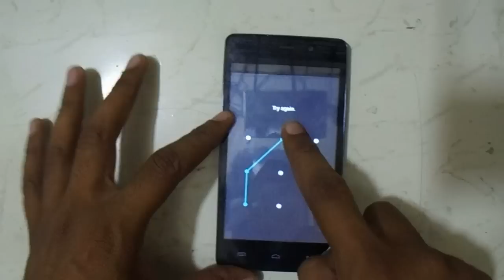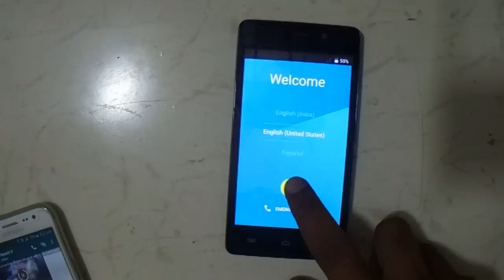Micromax Q372 Unite 3 Hard Reset And Pattern Reset Eazy Youtube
Micromax Q372 Unite 3   How To Micromax Q372 Unite 3    pattern lock
How To Micromax Q372 Unite 3 pattern unlock
How To Micromax Q372 Unite 3 pattern reset
How To Micromax Q372 Unite 3 phone lock
How To Micromax Q372 Unite 3 phone reset
How To Micromax Q372 Unite 3 format
How To Micromax Q372 Unite 3 hang on logo done
How To Micromax Q372 Unite 3 sim lock
How To Micromax Q372 Unite 3 screen lock
How To Micromax Q372 Unite 3 screen unlock
How To Micromax Q372 Unite 3 pin lock
How To Micromax Q372 Unite 3 stuck on logo done
How To Micromax Q372 Unite 3 user name pasword id problem
download pattern unlock Micromax Q372 Unite 3
draw pattern to unlock
forgot unlock pattern Micromax Q372 Unite 3
how i unlock pattern lock Micromax Q372 Unite 3
how pattern lock unlock Micromax Q372 Unite 3
how to pattern lock unlock Micromax Q372 Unite 3
how to pattern unlock Micromax Q372 Unite 3
how to unlock a forgotten pattern lock Micromax Q372 Unite 3
how to unlock a pattern Micromax Q372 Unite 3
how to unlock a pattern lock Micromax Q372 Unite 3
how to unlock any pattern lock Micromax Q372 Unite 3
how to unlock draw pattern lock Micromax Q372 Unite 3
how to unlock forgot pattern Micromax Q372 Unite 3
how to unlock forgotten pattern lock Micromax Q372 Unite 3
how to unlock lock pattern Micromax Q372 Unite 3
how to unlock pattern Micromax Q372 Unite 3
how to unlock pattern lock Micromax Q372 Unite 3
how to unlock patterns Micromax Q372 Unite 3
how to unlock the pattern Micromax Q372 Unite 3
how to unlock the pattern lock Micromax Q372 Unite 3
how to unlock forgot pattern lock Micromax Q372 Unite 3
mobile pattern lock forgot Micromax Q372 Unite 3
pattern lock forgot Micromax Q372 Unite 3
pattern lock forgot password Micromax Q372 Unite 3
pattern lock password forgot Micromax Q372 Unite 3
how unlock pattern lock Micromax Q372 Unite 3
how unlock the pattern lock Micromax Q372 Unite 3
pattern lock how to unlock Micromax Q372 Unite 3
how to unlock a locked phone Micromax Q372 Unite 3
how to unlock a network locked phone Micromax Q372 Unite 3
how to unlock a phone lock Micromax Q372 Unite 3
how to unlock a phone lock code Micromax Q372 Unite 3
how to unlock a pin locked phone Micromax Q372 Unite 3
how to unlock a sim locked phone Micromax Q372 Unite 3
how to unlock locked phone Micromax Q372 Unite 3
how to unlock locked phones Micromax Q372 Unite 3
how to unlock network locked phones Micromax Q372 Unite 3
how to unlock phone lock Micromax Q372 Unite 3
how to unlock phone lock code Micromax Q372 Unite 3
how to unlock the phone lock Micromax Q372 Unite 3
my phone is locked how do i unlock it Micromax Q372 Unite 3
my phone locked how do i unlock it Micromax Q372 Unite 3
unlock phone lock Micromax Q372 Unite 3
how to Pin Lock Micromax Q372 Unite 3
how to Screen Lock Micromax Q372 Unite 3
how to unlock mobile phone Micromax Q372 Unite 3
how to fix unfortunately app has stopped Micromax Q372 Unite 3
Micromax Q372 Unite 3 unfortunately app has stopped working
Micromax Q372 Unite 3 unfortunately app store has stopped
Micromax Q372 Unite 3 unfortunately apps has stopped
Micromax Q372 Unite 3 unfortunately your app has stopped